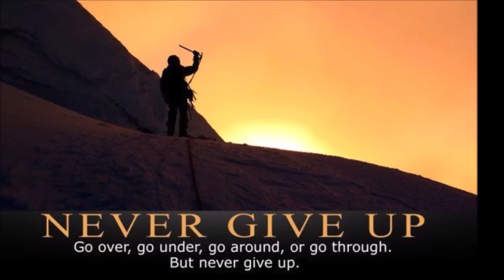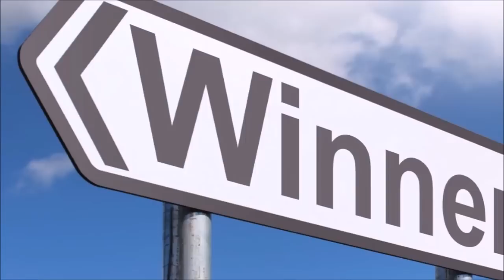22 अप्रैल कुंभ राशि वाले के लिए आयी बड़ी खुशखबरी, आपकी राशि भी है तो एक बार जरूर देखिए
kumbh_rashifal#22_April#23_April_kumbhrashifal